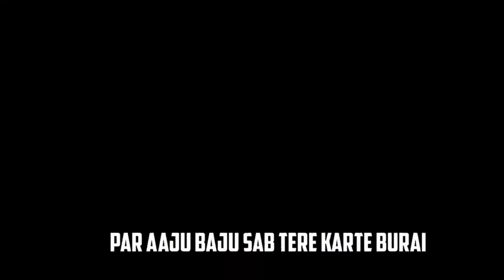Total Gaming 🥳 Ajjubhai New Ai Song 🥰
Ajjubhai New Ai Song 🎵 | Total Gaming New Ai Covered Song

creadit - @MCInsaneforever